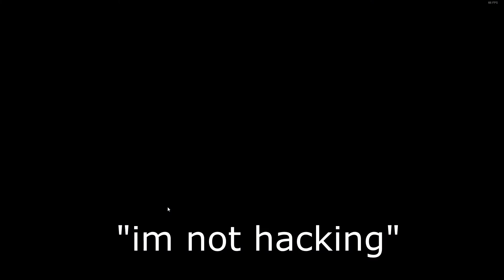Rainbow Six Siege 12 Year Old Hacker